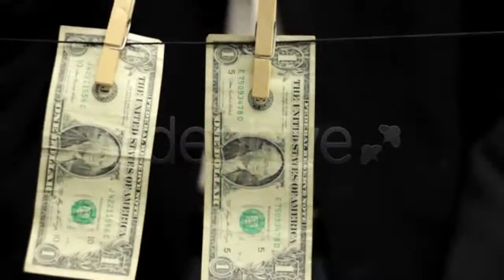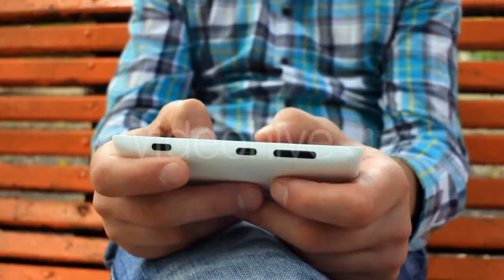Jazz Electric Guitar Rotating - (special-events) | Stock Footage Mega Pack +40 items